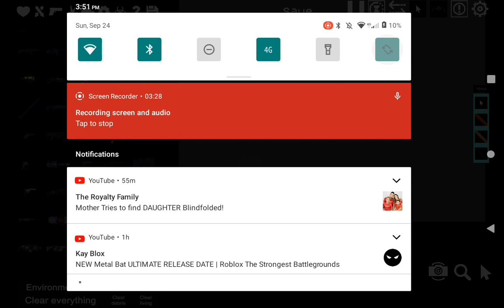first people playground video